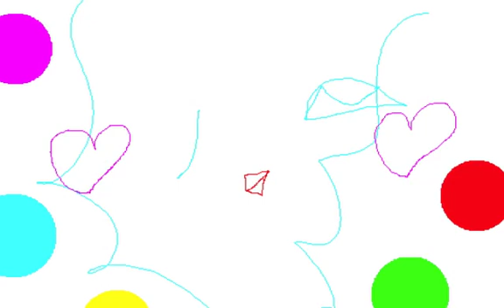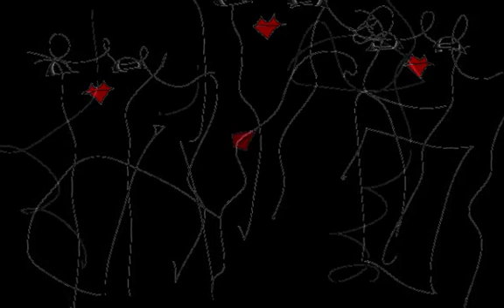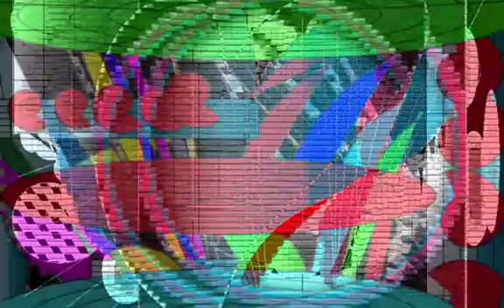HYBRID HYBRID/Graphic Design and Music and Movie By Yoshikazu Oshiro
HYBRID HYBRID MUSIC SOUND

Music/Composition/Performance/Arrange/Produce/Graphic/Design/Yoshikazu Oshiro
Painter/Graphic Designer/Musician/Poet/Photographer/Dancer/Critic/Multimedia Artist/Yoshikazu Oshiro